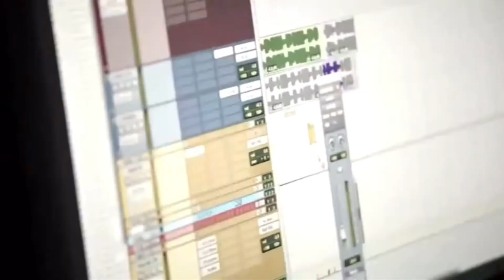Nicki Minaj Announces 6-Part Documentary Coming Soon